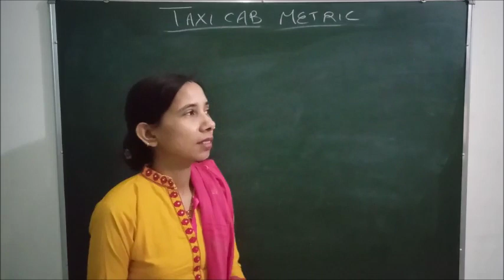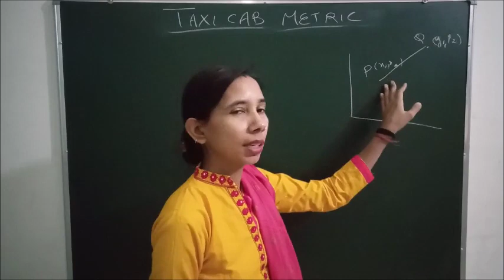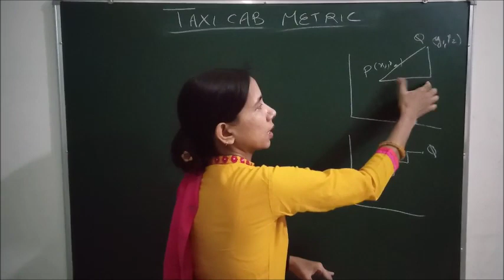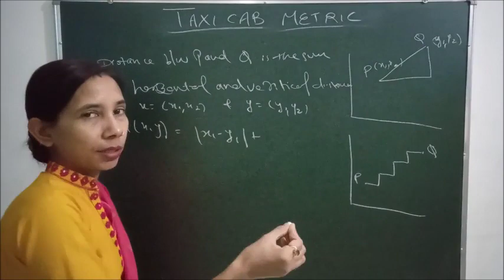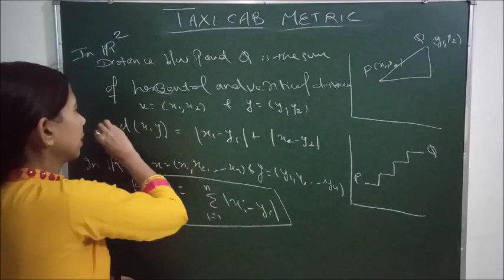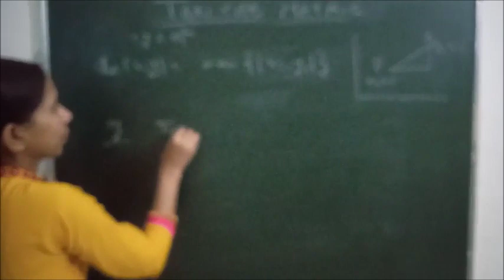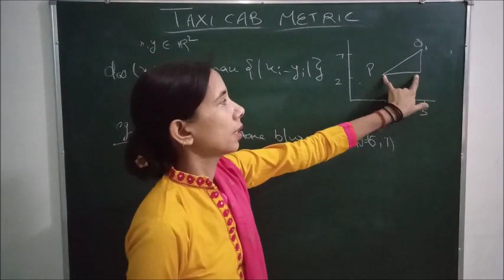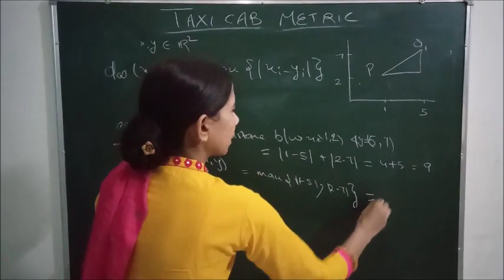Taxicab Metric and Infinity Metric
We will be comparing Taxicab metric and infinity metric in this video.